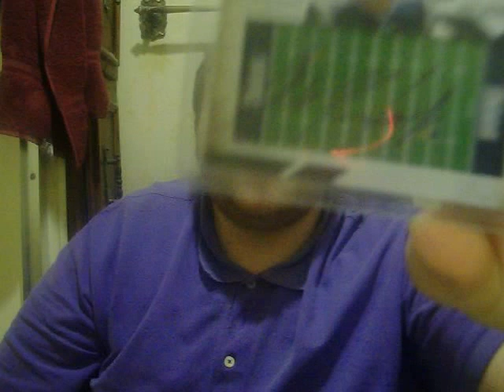JWH1969 Mailday Part 2/2 (Plus football pick'em!)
Here's part two of the mailday, damn camera.  Thanks again for the package John, give him a sub below!